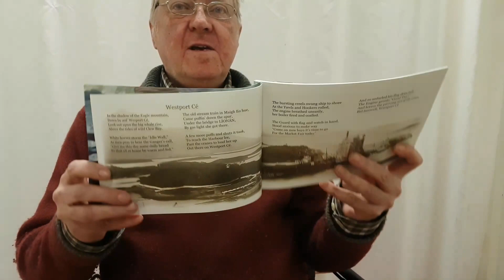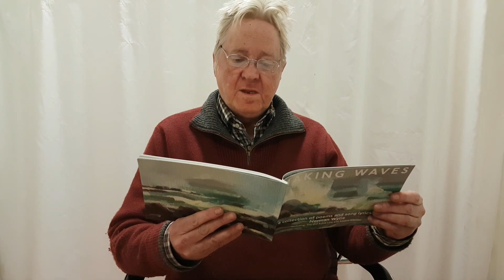Normal Wylie: "Westport Che"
Norman Wylie reads "Westport Che" from his new collection of poems entitled "Making Waves". 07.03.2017